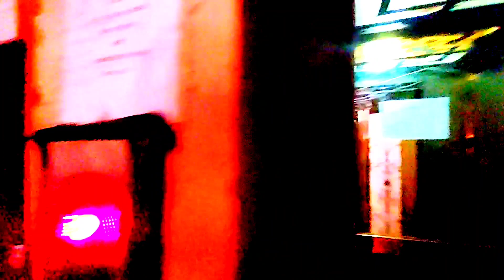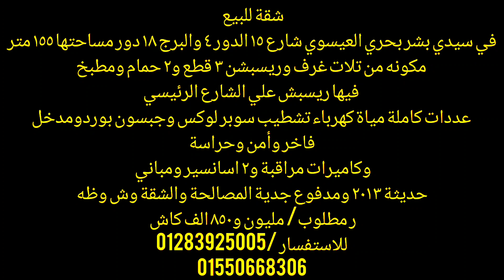شقة للبيع 155م في المربع الذهبي واتنين حمام 🛀🚽 واتنين اسانسير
شقة للبيع
في سيدي بشر بحري العيسوي شارع ١٥ الدور ٤ والبرج ١٨ دور مساحتها ١٥٥ متر
 مكونه من تلات غرف وريسبشن ٣ قطع و٢ حمام ومطبخ
 فيها ريسبش علي الشارع الرئيسي
 عددات كاملة مياة كهرباء تشطيب سوبر لوكس وجبسون بوردومدخل
 فاخر وأمن وحراسة
وكاميرات مراقبة و٢ اسانسير ومباني
حديثة ٢٠١٣ ومدفوع جدية المصالحة والشقة وش وظه
ر مطلوب/ مليون و٨٥٠ الف كاش
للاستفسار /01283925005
التفاصيل والسعر اخر الفيديو
للاستفسار و مشاهده الفيديوهات علي الواتساب الارقام التاليه